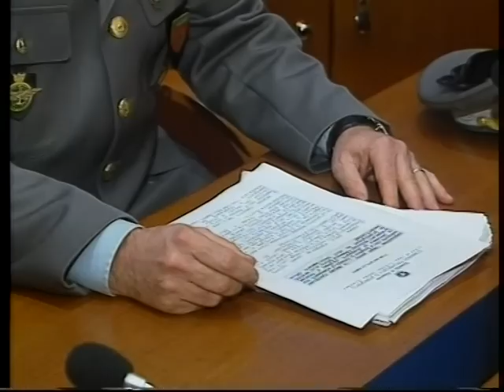Ruoppolo Teleacras - Fumo per dimenticare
Il servizio di Angelo Ruoppolo Teleacras Agrigento del 27 febbraio 2009. Blitz anti droga della Guardia di Finanza durante il Carnevale di Canicattì. Sequestrati hashish e cocaina. Un ragazzo sorpreso con lo spinello dopo una delusione sentimentale.
Ecco il testo:
Accade che si litiga durante le sfilate dei carri allegorici. Forse perché la confusione esagita ed infuoca. E così, ad esempio, a Favara, i Carabinieri hanno arrestato 3 presunti rissanti. Accade che si approfitta  del caos del Carnevale per rubare. Forse perchè la tentazione di scippare e scappare è irresistibile. E così, ad esempio, a Sciacca, la Polizia ha arrestato un uomo di Misilmeri in flagranza di reato di scippo. Accade che si fuma la marijuana durante le feste in maschera. Non perchè è Carnevale ma perchè si litiga con la fidanzata. E così, ad esempio, a Canicattì, la Guardia di Finanza ha segnalato al Prefetto di Agrigento un ragazzo di 21 anni che alla domanda delle Fiamme gialle ha risposto: " fumo per dimenticare". E' vero come è vero che a Carnevale ogni scherzo vale, ma lui, il canicattinese, si è giustificato davvero così :  "sì, ho subito una delusione sentimentale, e così adesso fumo gli spinelli".  Blitz della Guardia di Finanza al Carnevale di Canicattì. I militari capitanati dal tenente colonnello Vincenzo Raffo e dal tenente Francesco Auriemma. Insieme a loro anche un cane segugio. Il quadrupede è stato prezioso. Il pastore tedesco ha fiutato la droga in via Ferrucci. Il cane ha abbaiato. Il ragazzo di 21 anni ed un altro di 22 anni sono scappati. Li hanno inseguiti, tra la folla del Carnevale. I due sono stati acciuffati. E così la Guardia di Finanza ha sequestrato 2 grammi di cocaina, 5 grammi di hashish, e 160 semi di canapa indiana. I due canicattinesi adesso sono iscritti nell'elenco della Prefettura di Agrigento dei consumatori abituali di stupefacenti. Accanto al nome del ragazzo di 21 anni però è stato scritto:  "fuma lo spinello per dimenticare l'ex fidanzata".